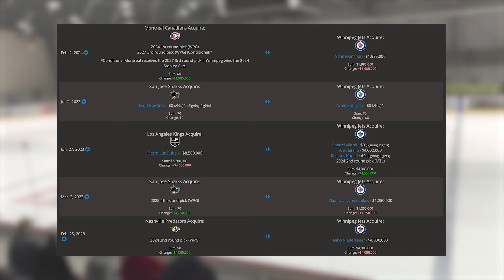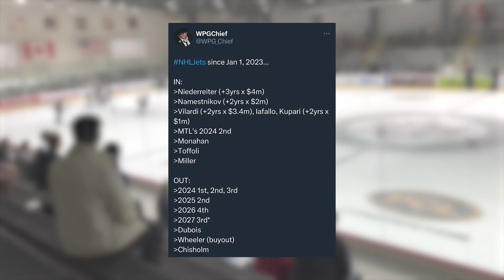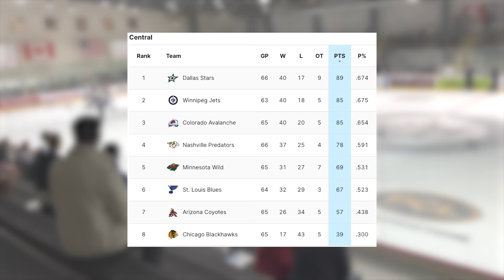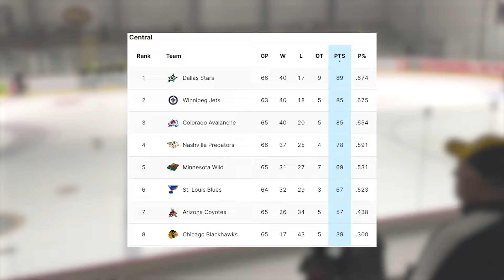The Winnipeg Jets are ALL IN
The Winnipeg Jets went into the NHL Trade Deadline looking to upgrade their roster, and they did just that. Tyler Toffoli and Colin Miller were added to this Jets team and will play large rolls heading into the playoffs. Winnipeg may have never had a team this deep in their history since returning, and they are definitely Stanley Cup contenders.